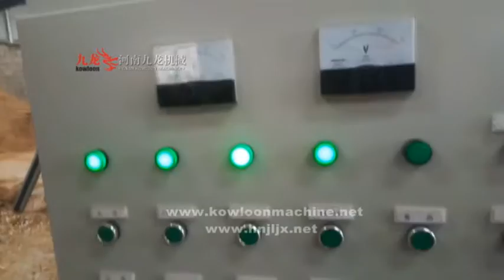JLSD1500 in sawdust production line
sawdust production line